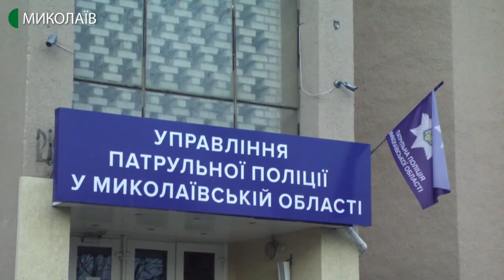17.12.2019. Новини. 17:00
Інформаційна картина дня (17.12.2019) поглядом кореспондентів телеканалу UA: Миколаїв (випуск новин — 17:00):
- далекобійники, яких знайшли мертвими у Варварівці, біля одного з придорожніх готелів,  померли від алкогольної інтоксикації;
- на вісімнадцяте грудня заплановано розведення миколаївських мостів: Інгульського та Південнобузького;
- про дотримання прав та соціалізацію засуджених після закінчення строку відбування покарання - говорили у кризовому медіа-центрі;
- фігурки школярів на пішохідних переходах. Їх встановили по проспекту Миру та на перехресті вулиці Фалєєвської та проспекту Центрального.